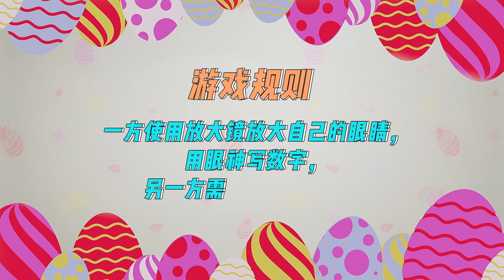SNH48 GROUP《青春有你2》限定团综《少女的FUNNY TIME》番外篇EP06